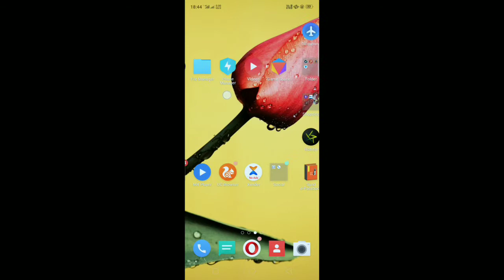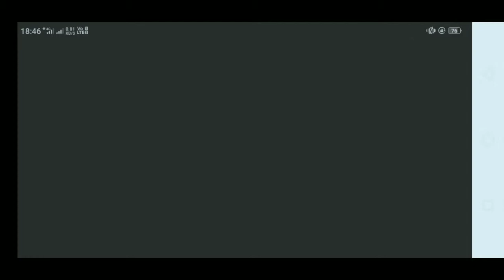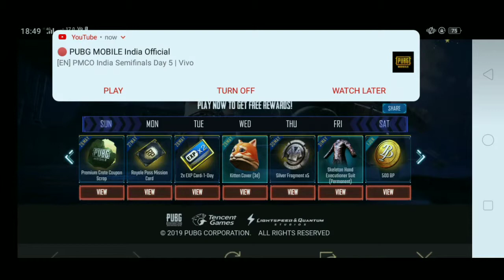Ramdan Login Rewards and FREE Skeleton suit all bone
Hi am sanju
And you are whatching this video on Sanju'sCafe
In this video i am showing how to equip scalatel suit absolutely free.. and other login rewards up to 5 june
Keep supporting me
My another YouTube channel sanju meena
Twitter sanju meena